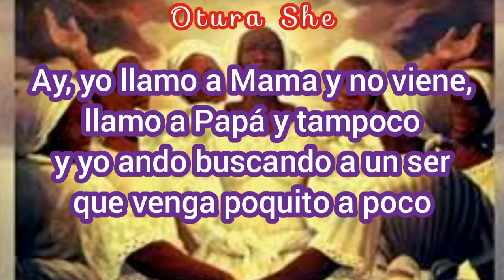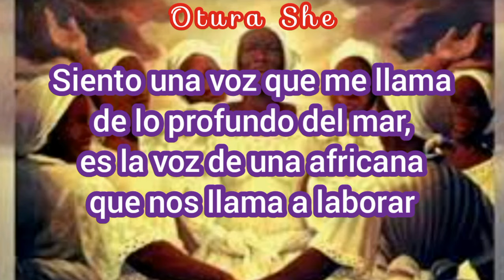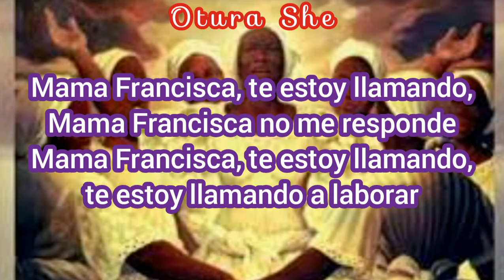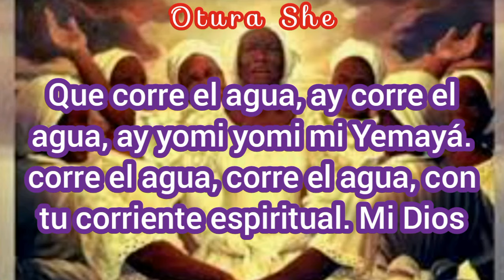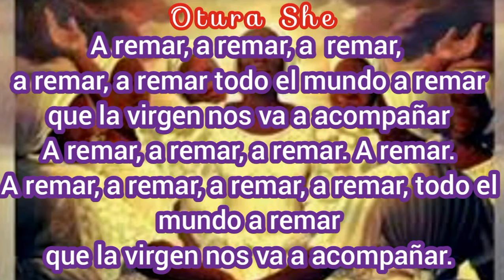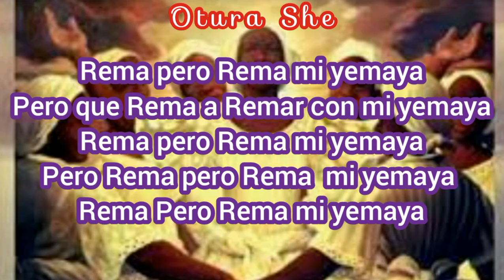Mama Francisca con letra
Una buena canción para tener secciones espiritistas